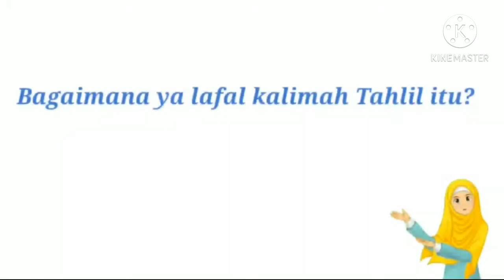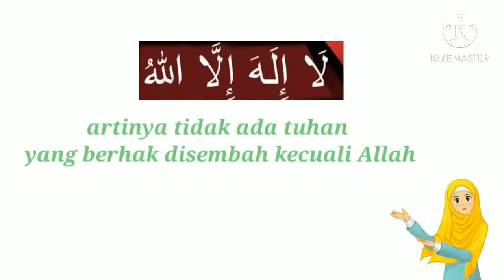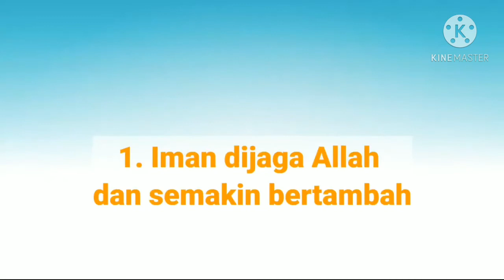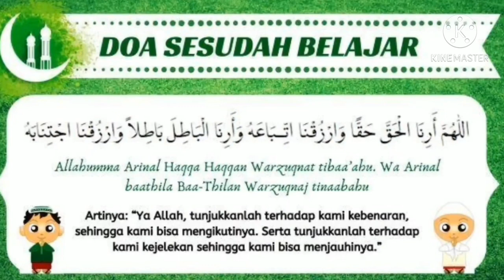AQIDAH AKHLAQ | Kelas 6 | Kalimat Tahlil | Pelajaran 1 | Semester 2